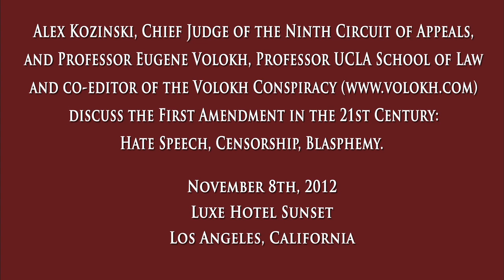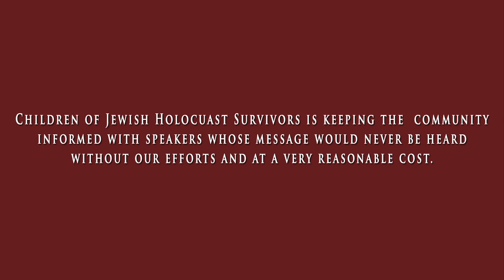Threats to the First Amendment with Honorable Alex Kozinski and Eugene Volokh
On November 8, 2012, at the Luxe Hotel Sunset in Los Angeles, California, Children of Jewish Holocaust Survivors presented Alex Kozinski, Chief Judge of the Ninth Circuit Court of Appeals and Professor Eugene Volokh, UCLA Professor of Law and founder and coauthor of The Volokh Conspiracy who discussed threats to our First Amendment through attempts to limit freedom of speech and expression, hate speech, censorship and blasphemy.  This was a rare opportunity to gain insight and clarity with such distinguished speakers into one of the most controversial subjects of our day.

There is no other nation in the world with the First Amendment. It mandates our freedoms of speech, worship, press, assembly and petition. There are forces that are attacking the First Amendment, however, in ways both obvious and subtle.

Freedom of expression is a cornerstone of democratic rights and freedoms and is essential in enabling democracy to work and public participation in decision-making. Citizens cannot exercise their right to vote effectively or take part in public decision-making if they do not have free access to information and ideas and are not able to express their views freely. Freedom of expression is thus not only important for individual dignity but also to participation, accountability and democracy. Violations of freedom of expression often go hand in hand with other violations, in particular the right to freedom of association and assembly.

A short background on our speakers:

Judge Alex Kozinski was appointed chief judge at the newly formed United States Court of Federal Claims in 1982. In 1985, at the age of 35, Kozinski was appointed to a new seat at the U. S. Court of Appeals for the Ninth Circuit by President Reagan, making him the youngest federal appeals court judge at that time and became Chief Judge on November 30, 2007.  He graduated from UCLA, receiving an A.B. degree in 1972, and from UCLA Law School, receiving a J.D. degree in 1975.

Judge Kozinski is the son of two Holocaust survivors from Romania. Sabine, his mother, spent the war in a Romanian ghetto; Moses, his father, was held for four years in the Trans-nis-tria concentration camp with about 150,000 other Jews. In 1962, when he was 12, his parents brought him to the United States. The family settled in the Los Feliz neighborhood of Los Angeles, California, where his father, Moses, ran a small grocery store.

Judge Kozinski is married to Marcy Jane Tiffany and has three children: Yale, Wyatt and Clayton, two grandsons: Quinn and Owen, and a new granddaughter recently born.

Eugene Volokh teaches free speech law, criminal law, tort law, religious freedom law, and church-state relations law at UCLA School of Law, where he has also often taught copyright law and a seminar on firearms regulation policy. Before coming to UCLA, he clerked for Justice Sandra Day O'Connor on the U.S. Supreme Court and for Judge Alex Kozinski on the U.S. Court of Appeals for the Ninth Circuit.

Professor Volokh is the author of several legal textbooks as well as over 70 law review articles and over 80 op-eds. He is a member of The American Law Institute, a member of the American Heritage Dictionary Usage Panel, and the founder and coauthor of The Volokh Conspiracy, a Weblog that gets about 20,000 visits per weekday.

He graduated from UCLA with a B.S. in math-computer science at age 15, and has written many articles on computer software. Volokh was born in the USSR; his family emigrated to the U.S. when he was seven years old.